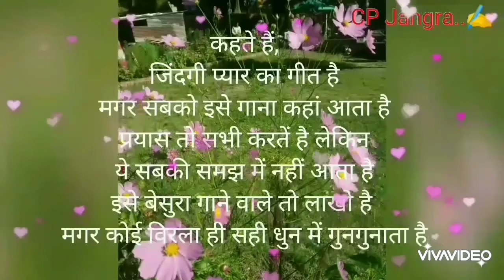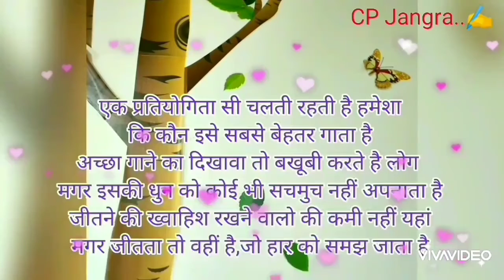जिंदगी प्यार का गीत है।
Enjoy listening to all the poems written by me.
its a pure poetry channel by C.P.Jangra..✍️✍️